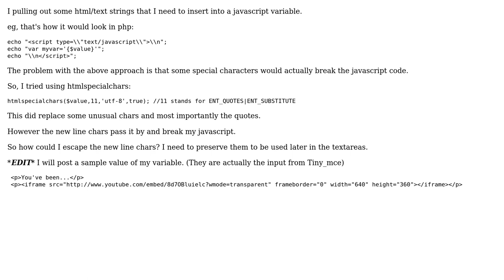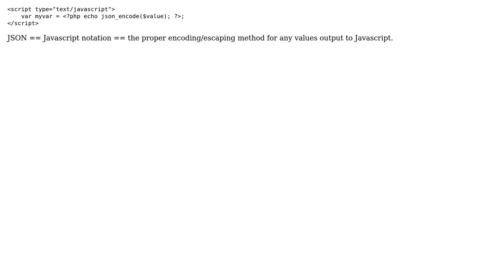How to escape new line chars in php to output into a javascript string value?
With thanks & praise to God, and with thanks to the many people who have made this project possible! You are responsible for your own actions.